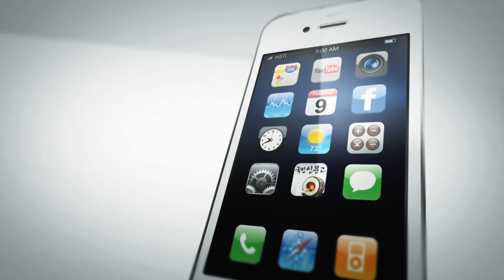[기획재정부] 건전한 나라살림, 국민이 참여할 때 지켜집니다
"우리가 낸 세금 더 잘 쓸 순 없나요?"

당신의 그 생각 행동으로 보여주세요!

건전한 나라살림, 국민이 참여할 때 지켜집니다